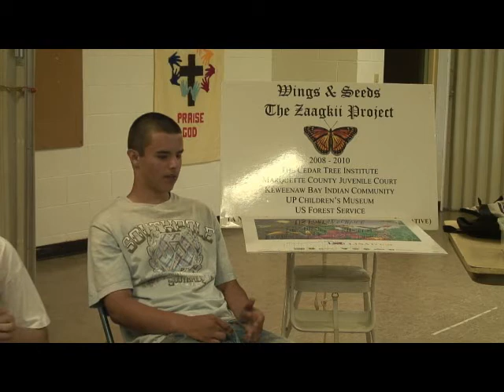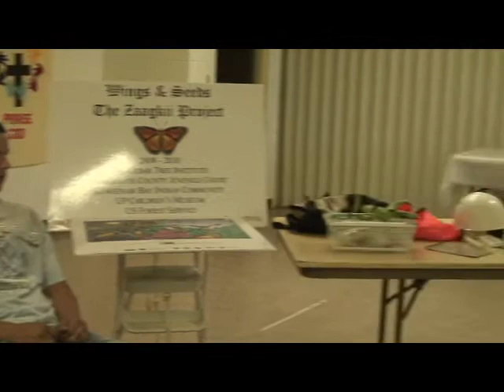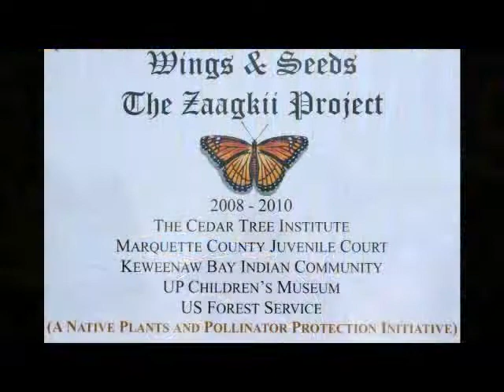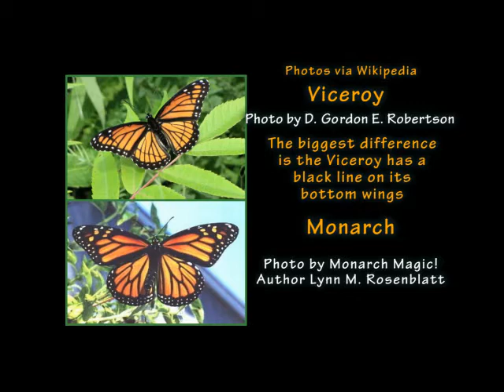2009 Zaagkii Project Vid #6: "The Butterfly Lady" Susan Payant teaches teens about Monarchs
Susan Payant of Marquette, MI is known as "The Butterfly Lady."
Payant taught the Zaagkii Project teens on June 23, 2009 about the importance of pollinators numerous times in 2008 and 2009.
They discussed Monarchs & the mimic Viceroy.
At the 2009 nonprofit Cedar Tree Institute MidSummer Festival, Payant read a short story/poem about Monarchs by author/illustrator Lois Ehlert entitled Waiting for Wings.
The students learned that butterflies are just as important pollinators as bees.
"I learned that Monarch butterflies only eat and lay their eggs on milkweed," said Jake Gentz, 16, who will be a senior this fall at Marquette Senior High Schools.
Pollinators "are not going to magically appear in front of a tomato flower at an appropriate time," said Jan Schultz, USFS Botany & Non-native Invasive Species Program Leader in Milwaukee. "So planting with native plants in proximity to their garden makes for a much more productive garden and more produce."
"Milkweeds and monarchs are a stunning example ," she said. "The monarch larva prefer to eat various milkweed species."
"The more of the milkweed that monarchs eat, the less palatable they are to predators because apparently they taste really horrible," Schultz said. "So that's beneficial to the monarch butterfly and they also pollinate the milkweed flower."
The Zaagkii Project contributors include the Marquette Community Foundation, Marquette County Juvenile Court, the M.E. Davenport Foundation, the Kaufman Foundation and the Phyllis and Max Reynolds Foundation.

Author/Illustrator Lois Ehlert book Waiting for Wings.

Photo of Lois Ehlert taken by Elizabeth Huntoon

Wiki May 2007 Photo of Female Monarch by Kenneth Dwain Harrelson

Male Monarch Photo by Derek Ramsey (Ram-Man) at Tyler Arboretum

Viceroy Pix #1 wikipedia by Piccolo Pic Namek (Wiki username PiccoloNamek on August 22, 2005 Viceroy Butterfly (Limenitis archippus) (Monarch Mimic)

Viceroy Pix #2 wikipedia at Mer Bleue Conservation Area, Ottawa, Ontario by D. Gordon E. Robertson, PhD, FCSB, Professor, School of Human Kinetics, University of Ottawa, Canada

Monarch Magic! Author Lynn M. Rosenblatt

Lynn M. Rosenblatt
Ideals Publications/Williamson Publishing Co.

Monarch Magic!
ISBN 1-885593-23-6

USFS The Peoples Garden Washington, D.C.

Larry Stritch
National Botanist USDA USFS Washington, DC

Jan Schultz, USDA USFS
Botany,  Non-native Invasive Species
Special Forest Products Program Leader Milwaukee

Rev. Jon Magnuson, Zaagkii Project Founder
Nonprofit Cedar Tree Institute Marquette, MI

Pres. Warren C. "Chris" Swartz Jr.
Todd Warner, Director Natural Resource Department

NMU Center for Native American Studies
April Lindala, Director

Borealis Seed Co. Big Bay, MI Judy Keast, Suzanne Rabitaille
U.P. Children's Museum

Intro music by Chicago band Dragon Fire Parade Andy Wicklund, Guitar; Tim Obert, Guitar; Peter Nemanich, Bass; Chris Hammond, Drums